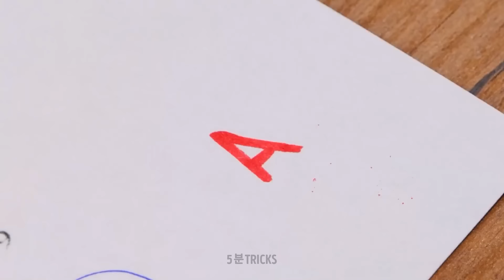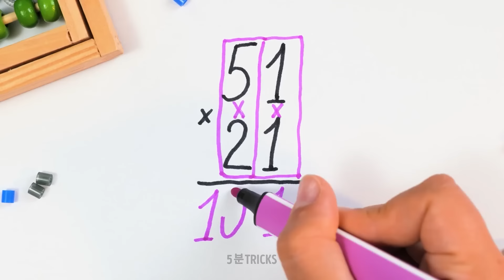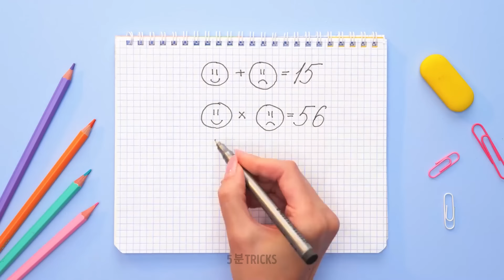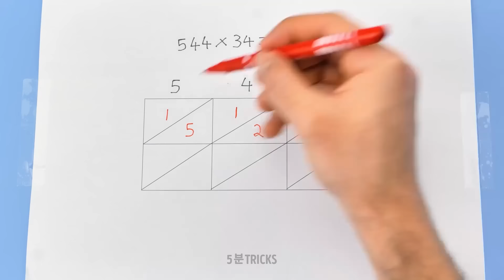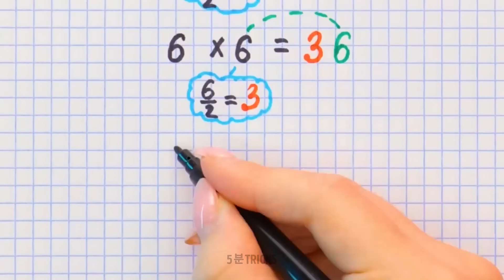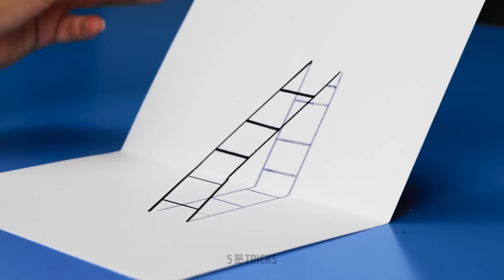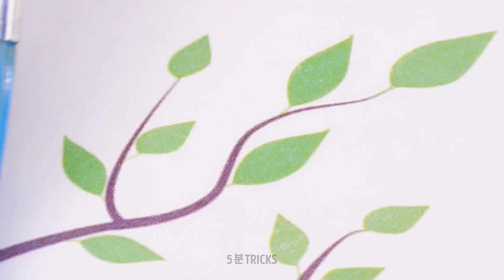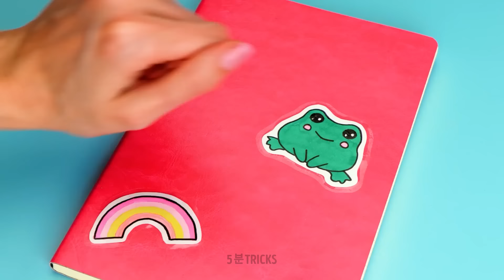바이럴로 돌아오는 학교 DIY 아이디어와 다채로운 그리기 해킹 - 학습을 재미있게 만들어요!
우리의 궁극적인 해킹 목록, DIY 학교 용품, 창의적인 그리기 및 그림 기법을 사용하여 학교를 더 재미있게 만드는 방법을 배우세요! 학업 성적을 향상시키고 창의력을 발휘하는데 필요한 모든 것이 준비되어 있습니다. 그럼, 무엇을 기다리고 있나요? 다양한 학습 경험을 시작해봅시다!